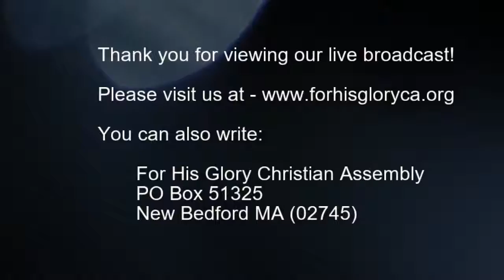2019 5 Sunday Service 5 5 2019 Exposing the Spirit of Stupor Pator Mike Kelly